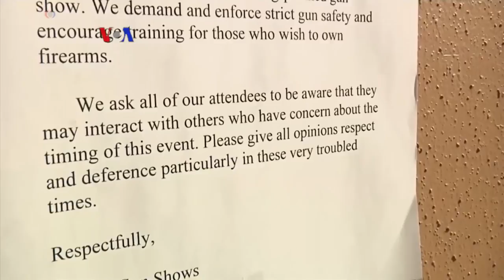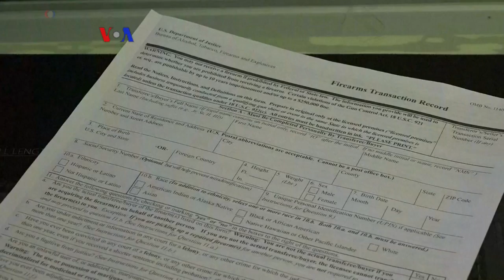Insiden Penembakan di SMU di Florida - VOA untuk Buser SCTV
Insiden penembakan terjadi kembali di sebuah SMU di Florida, Amerika Serikat. Nikolas Cruz, 19 tahun, menembaki pelajar dan sejumlah pengunjung di SMU Marjorie Stoneman Douglas dengan senapan semi otomatis. Sebanyak 17 orang tewas. Berikut laporan tim VOA